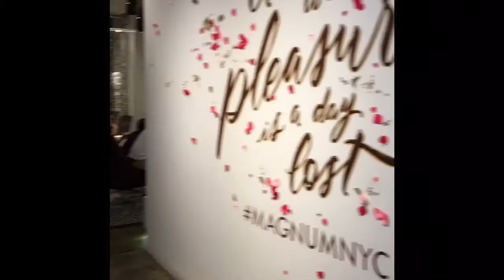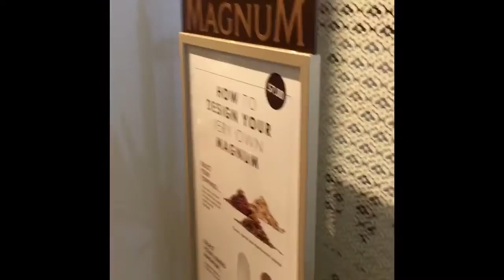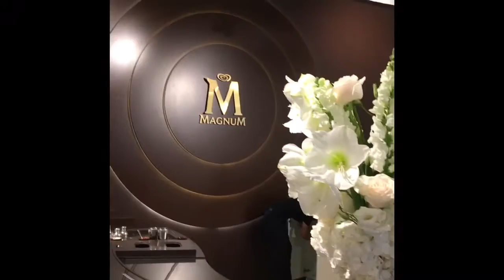Magnum in nyc